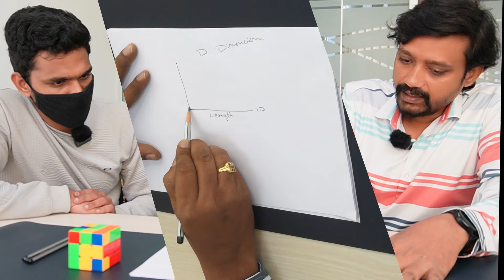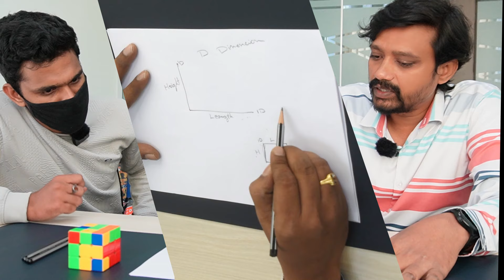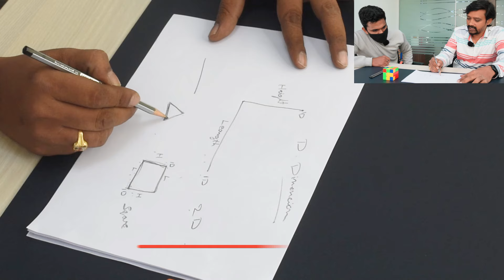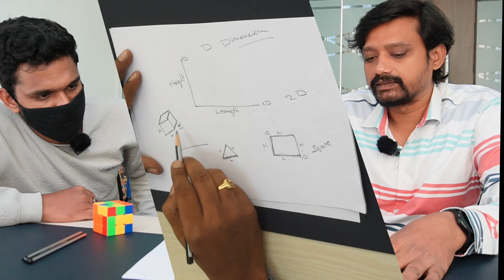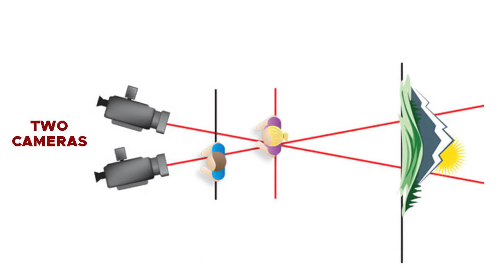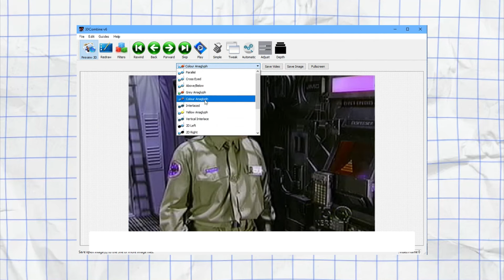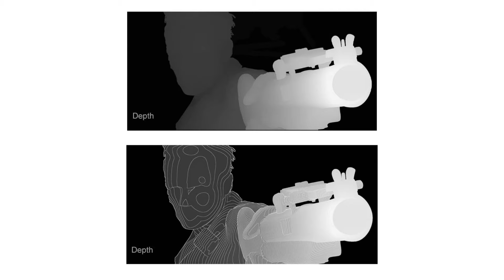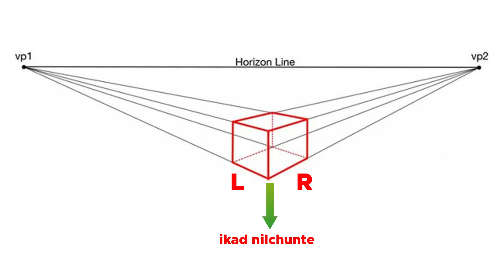What you are watching in theaters is not 3D : Breaking down Original 3D with Rakesh VFX Supervisor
What you are watching in theaters is not 3d it's fake. The original 3D is different. Check out here how a 3D movie is made and shot.

 Thank You : ( I AM KUMAR )